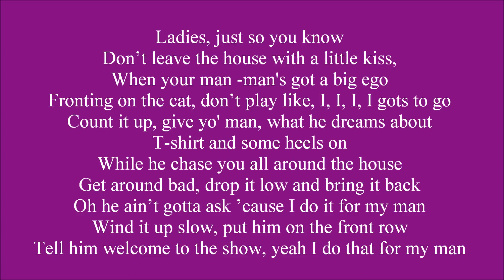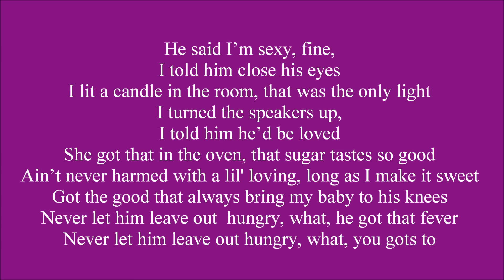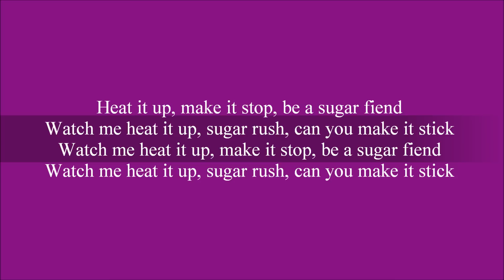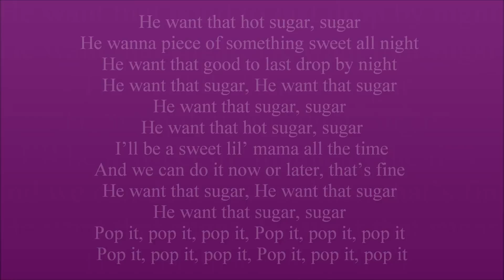Tamar Braxton - Hot Sugar Lyrics